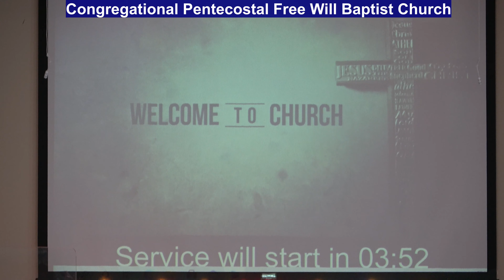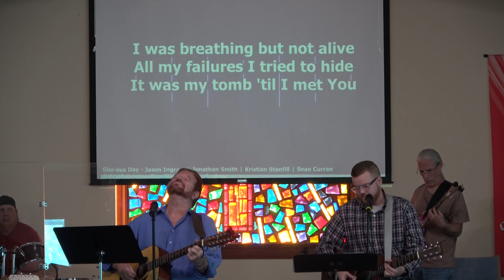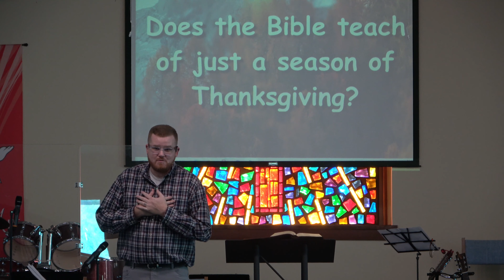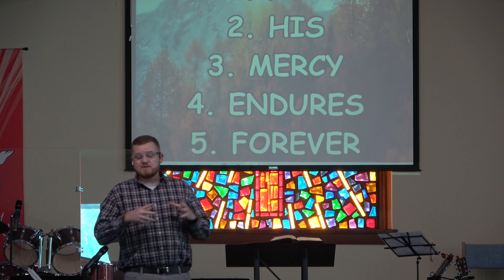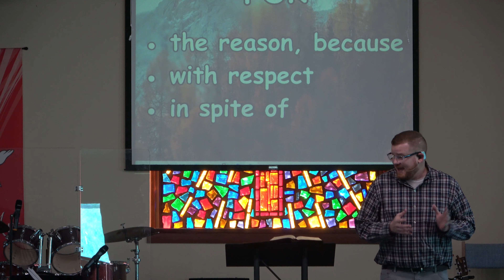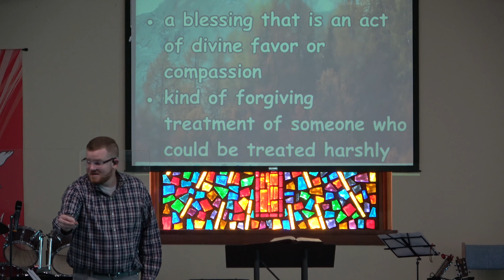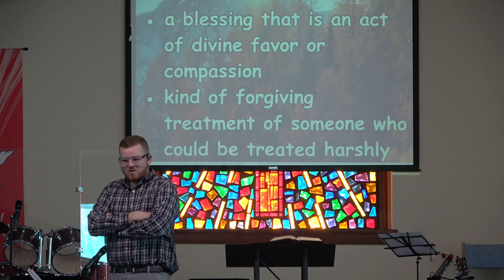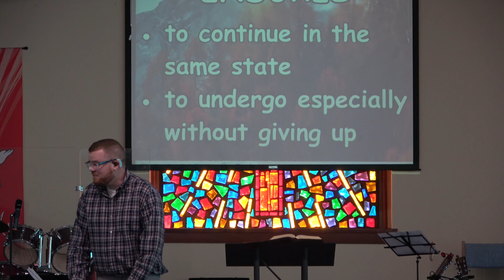Congregational Pentecostal Sep 26, 2021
This morning Pastor Josh leads us with a message "Thankful For His Mercy Endures Forever" using Psalm 136. Join with us today.